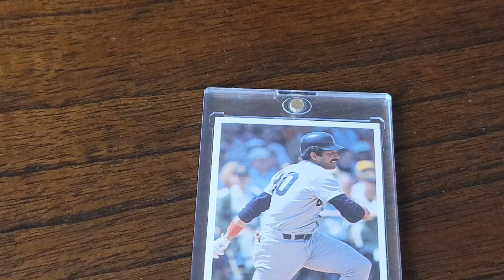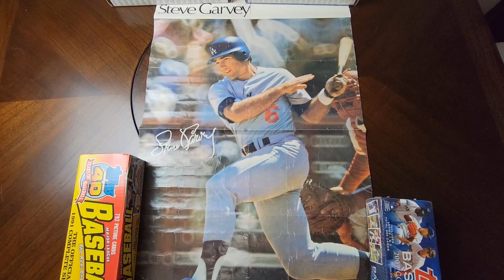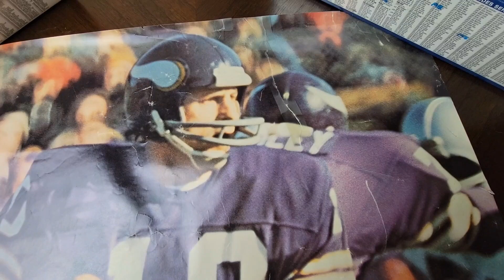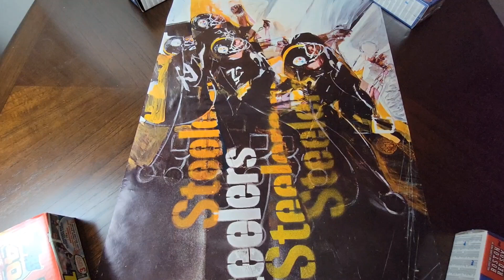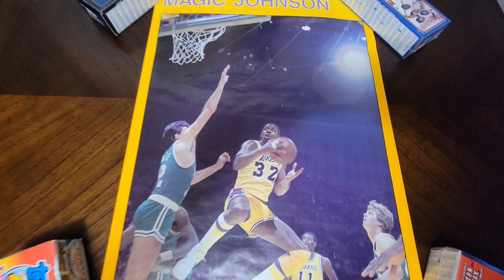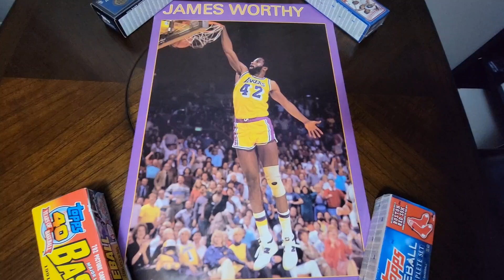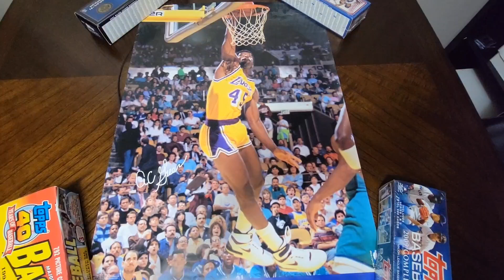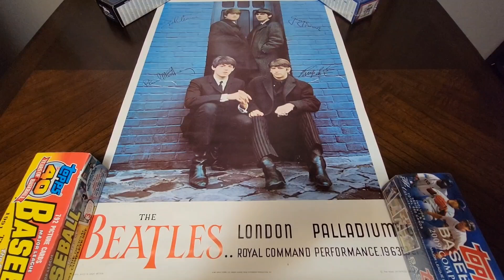#453 My Childhood POSTERS!!!!!!!! ⚾️🏈🏀🪲